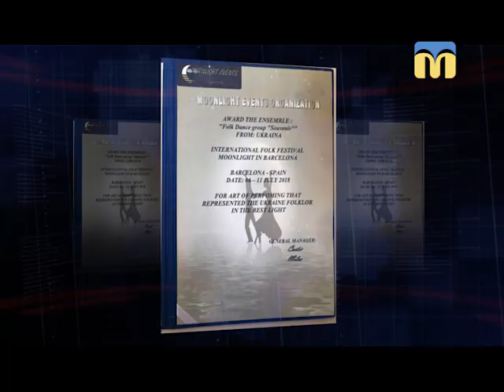11.07.2018. Новини. 07:30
Інформаційна картина дня (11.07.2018) поглядом кореспондентів телеканалу “Миколаїв” (випуск новин — 07:30):
- на фестивалі «Купальські зорі» колектив «Червоняночка»
отримав Гран-прі;
- танцювальний колектив “Сувенір” посів перше місце на Міжнародному фолк-фестивалі в Іспанії.